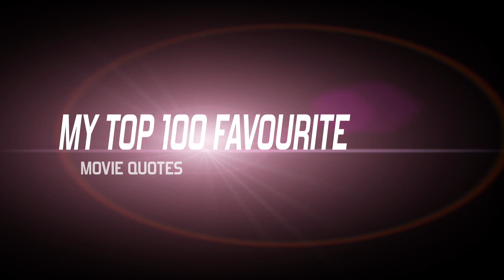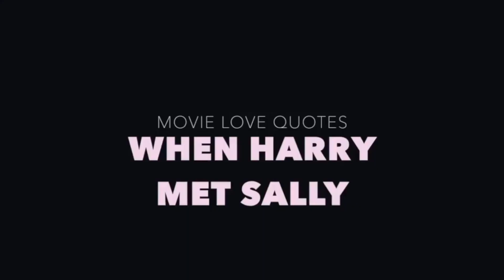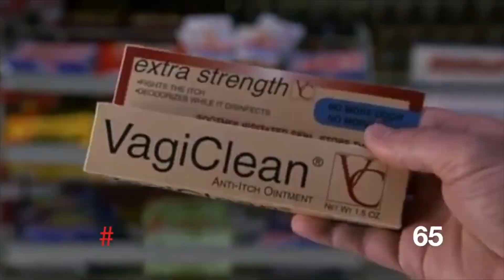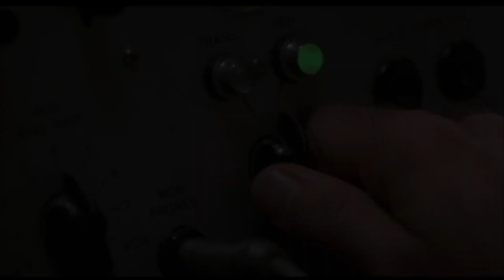The Top 100 BEST Movie Quotes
This video is about My Top 100 Favourite Movie Quotes